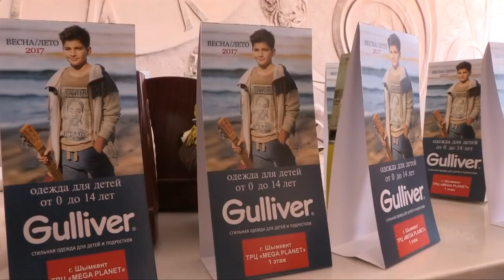Балаларға арналған "Gulliver" дүкенінің ашылуы